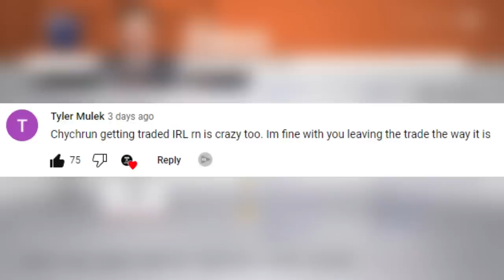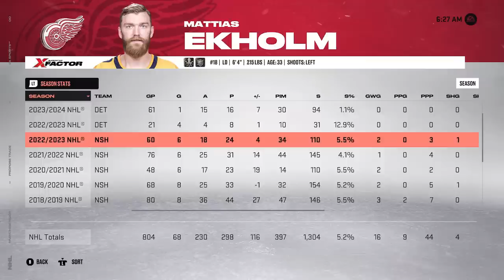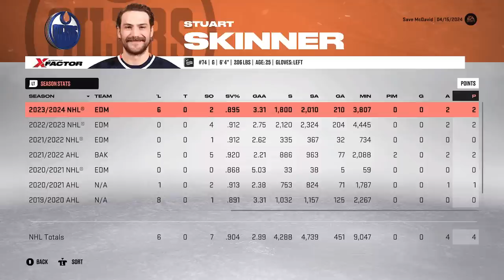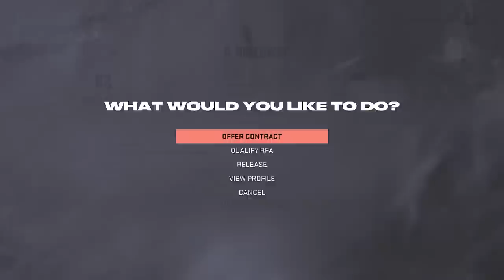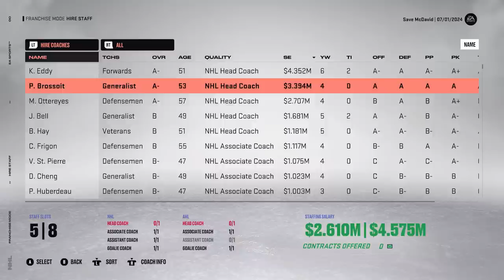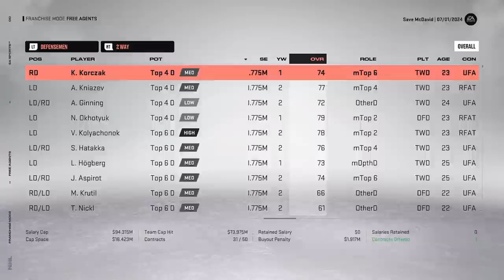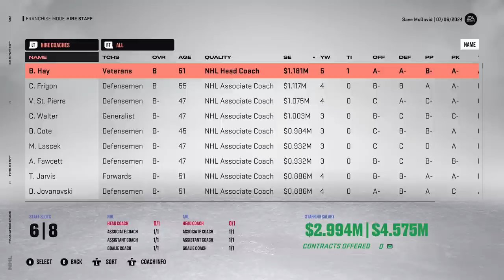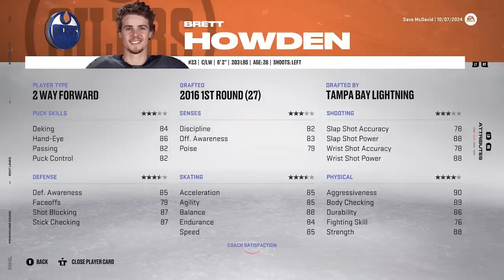NHL 23: EDMONTON OILERS FRANCHISE MODE - SEASON 2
NHL 23 EDMONTON OILERS FRANCHISE MODE EPISODE 2

In this episode of my new Franchise Mode series we are taking over as GM of the Edmonton Oilers in an attempt to rebuild them into a Stanley Cup Champion!